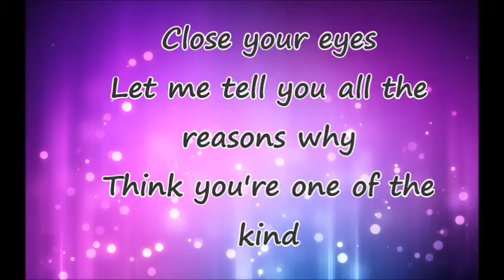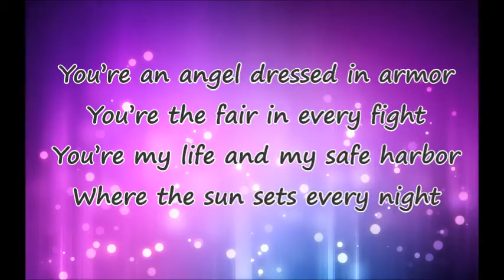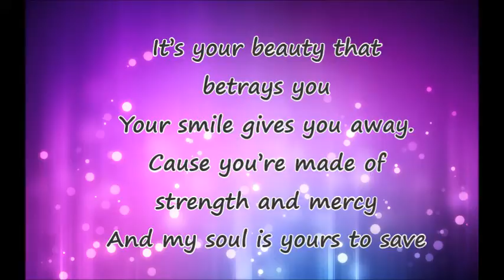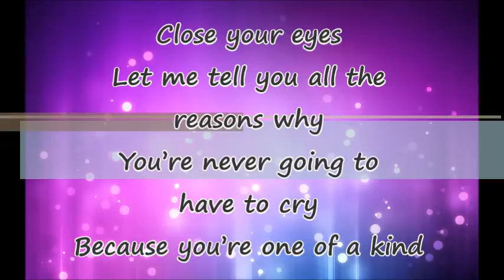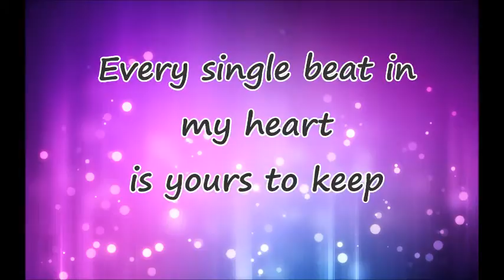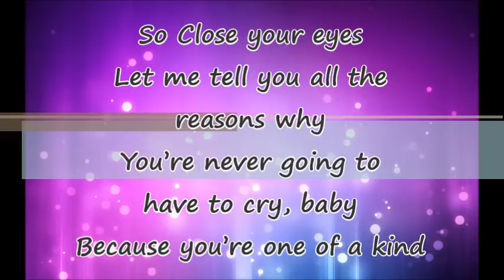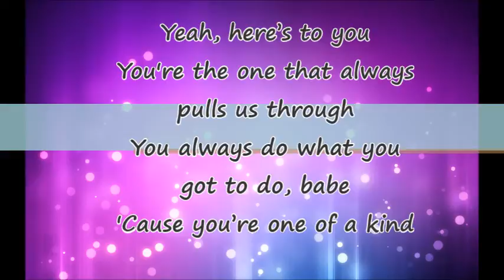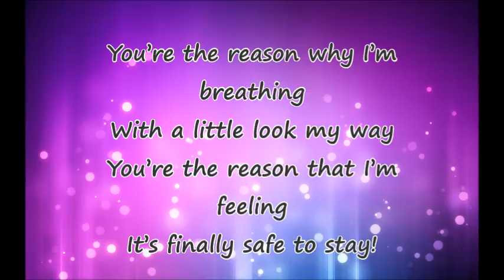Michael Bublé - Close your eyes (lyrics)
All the rights for this video go to Michael Bublé and Resprise Records.

The official video for Michael Bublé's "Close Your Eyes"

"Close Your Eyes" is on Michael's latest album "To Be Loved"

"To Be Loved" Is Available NOW Worldwide!

US Fans: Get the "To Be Loved" Target Exclusive Edition, including an exclusive cover and 3 exclusive bonus tracks

Close Your Eyes is track 7 from the album "To Be Loved" by Michael Bublé.